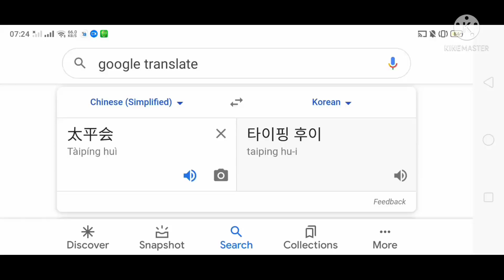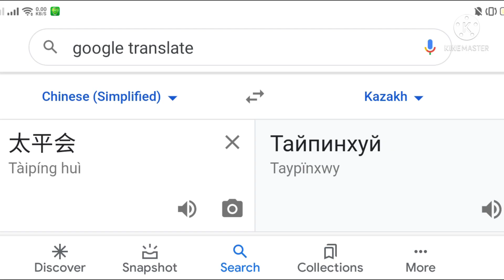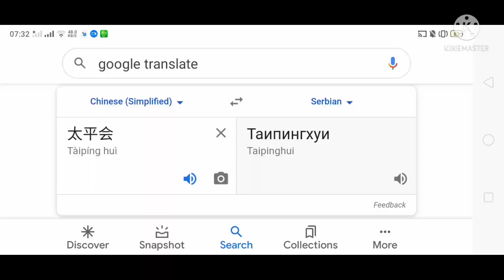Tay Ping Hui Visited A Different Countries Meme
(Tay Ping Hui)
Part.1 : (Songlist) :
01.Tamil, Singapore
(Dayung Sampan : Noraniza Idris)
02.Thai
(Chimi Chimi Blueberries R-Siam)
03.Filipino
(Ikaw ang Mahal Ko PILITA CORRALES)
04.Burmese, Myanmar
(Myanmar New Song - I'm Single)
05.Vietnamese
(Vietnam Traditional Folk Music)
06.South Korean
(NCT DREAM BOOM KOREAUAE KPOP FESTIVAL)
07.Russian
(Yamboo - Kalinka 2001)
08.Kazakh
(Hassak - Amanat)
09.Dutch
(Ik Hou Van Holland)
10.Latvian
(Laimas Muzykanti - Meitu Mote)
11.Greek
(Traditional Greek Bouzouki Instrumental Music Mix)
12.Japanese
(Renai Circulation)
13.Indonesian
(DJ Ubur-ubur Indihome Paket Phoenix)
14.Italian
(Mazurka Meldey : Tra Vegila E Somio (Between Dream and Sleep)
15.English, Australia
(Tassie Polkas - Meldey 4 Traditional Tunes)
16.Ukrainian
(тьІ ж мене пидманула...)
17.Slovak
(Titulna Piesen k serialu Uhorcik)
18.Serbian
(Kapetane Lazicu)
19.German
(Oesch's Die Dritten - Ku Ku Jodel)
20.Romanian
(IONUT CERCEL - MADE IN ROMANIA)

(Translate from : Chinese)
(Thumbnail used : Dutch)

Tay Ping Hui is an Actor,
Born in Singapore (1970).
[Chinese Zodiac : Dog]